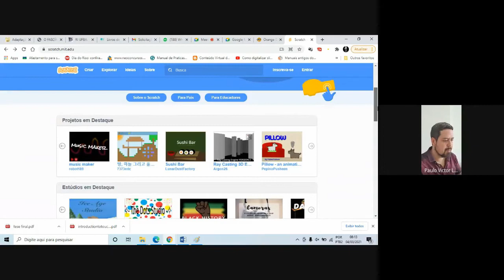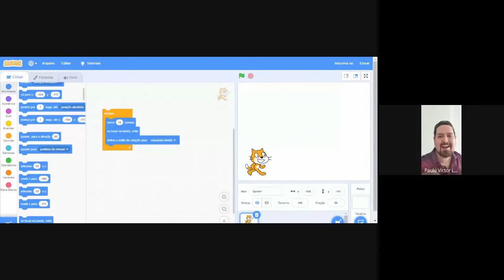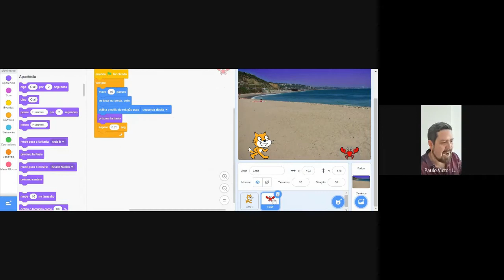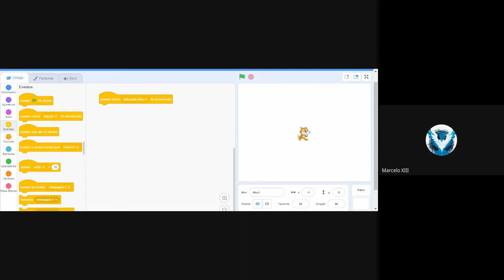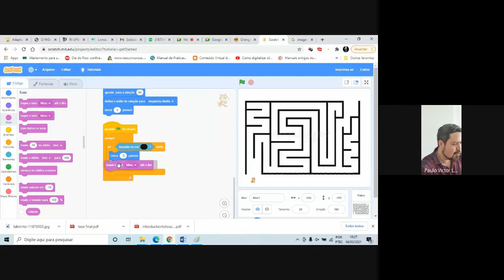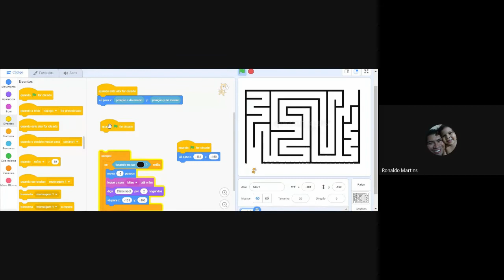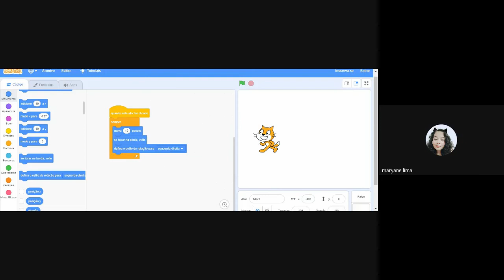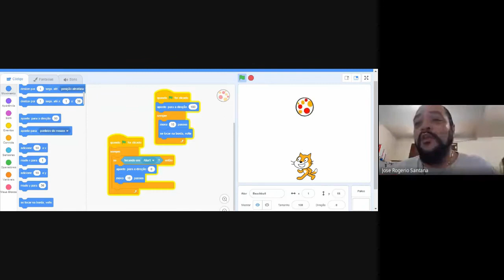Informática na Educação: Formação Prática - Desenvolvimento de Jogos Educativos (Turma 2 - 2020.2)